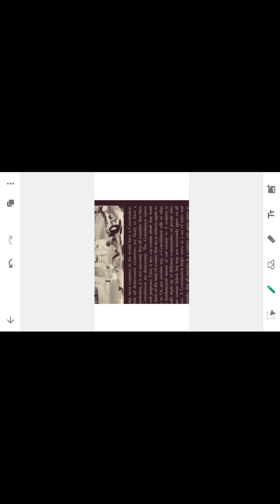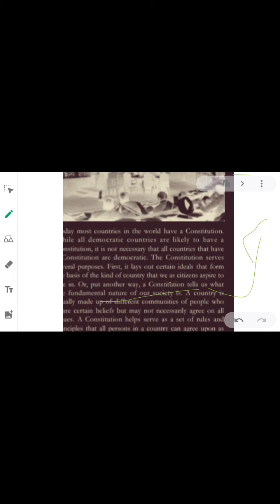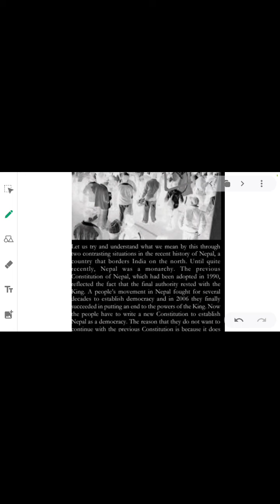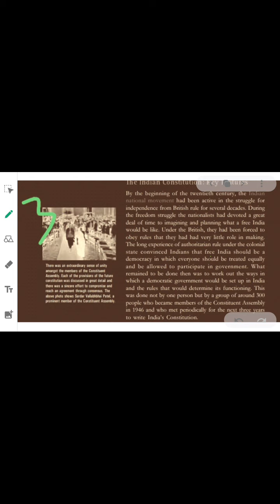Introduction of indian constitution for upsc psc clat ballb llm net jrf and other compitative exam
2Part1 indian constitution